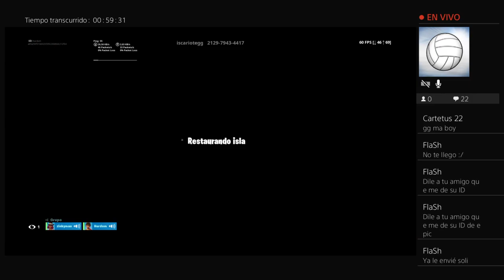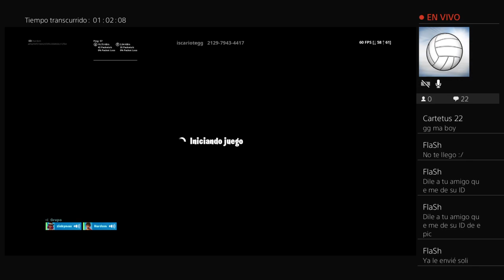Jugando fortnite con amigos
A ganar